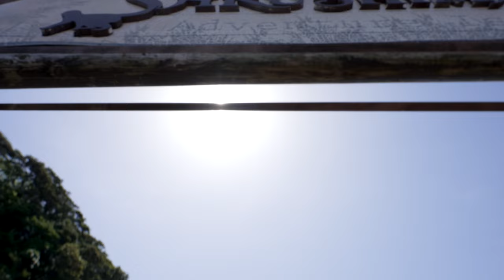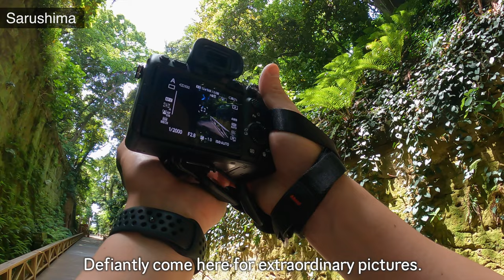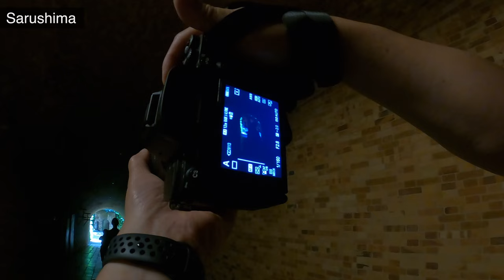Desert Island POV Photography in Tokyo Bay - "Sarushima", Kanagawa, Japan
Sarushima is Tokyo Bay's only uninhabited island, located in Kanagawa pref. around Yokosuka area. This island was used as part of the Yokosuka Navy Yard in 1800s. Some facilities and traces of the battle still remain. You can learn its history as well as its unique atmosphere.

▷You can download some of today's pics for free. Share it on Instagram if you like!

▷Music
Artlist

▷Main Gear
α7SIII
FE 14mm F1.8 GM
FE16-35mm F2.8GM
Laowa10-18mm F4.5-5.6